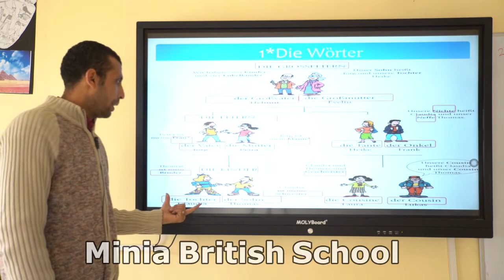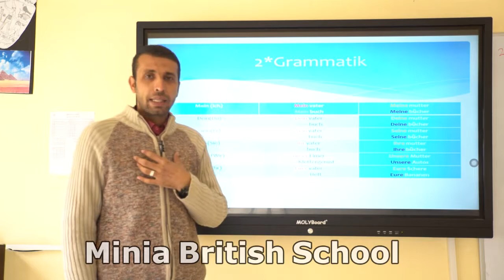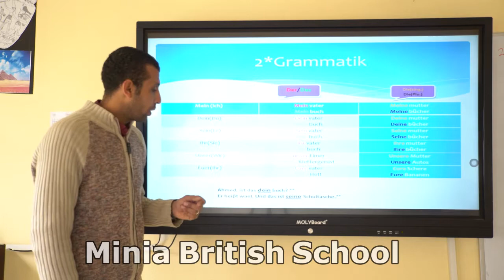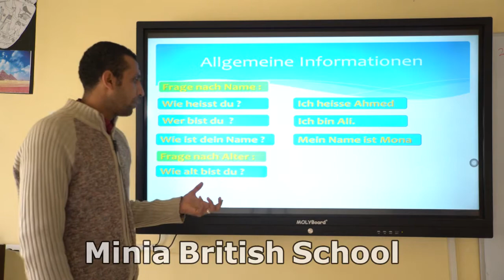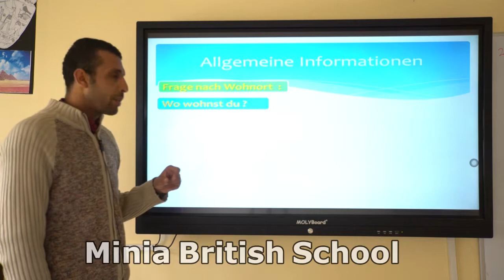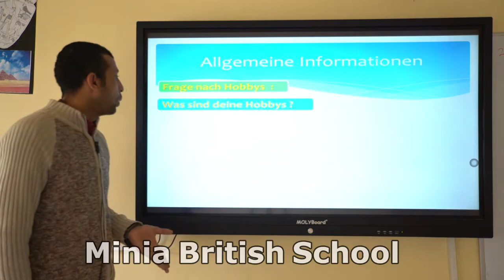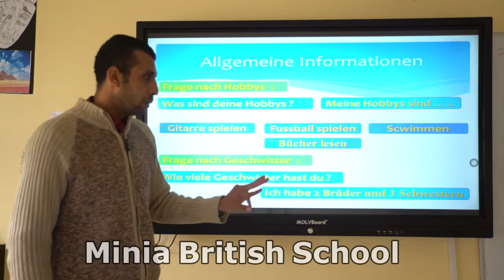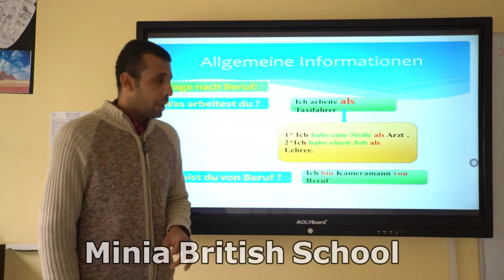Die Familie - PossessivArtikel Nomonativ- -Klasse 7&8-MBS Channel